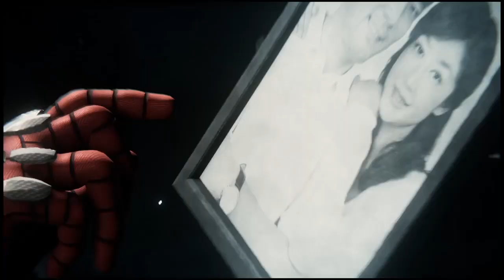Spider-Man 2018 - Part 28 - The End Is Near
THE BOYS

megas_mayhem
MY TRUCK INSTAGRAM
Power_define_diesel
megas_mayhem